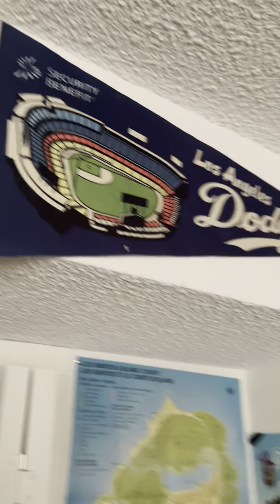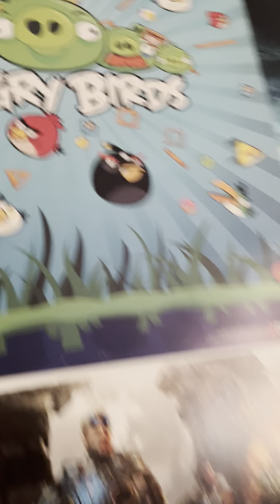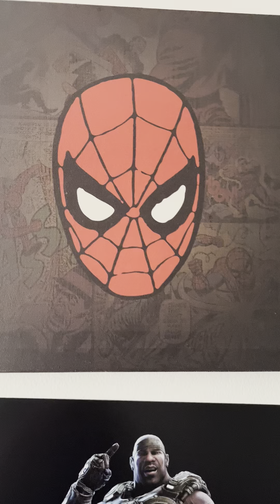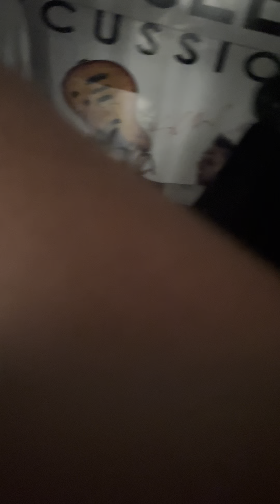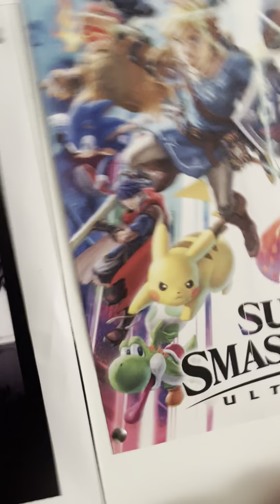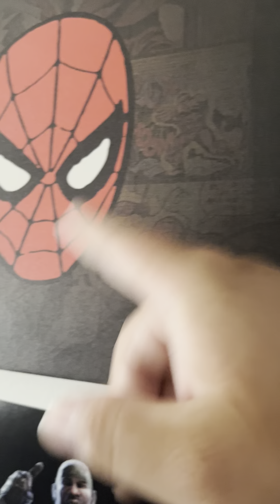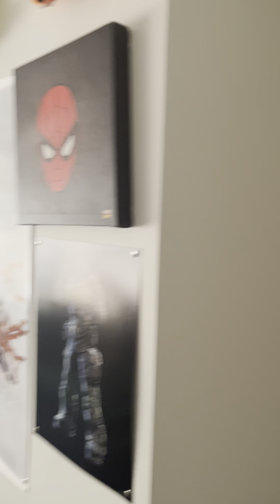My special room Tour. (9/4/22)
This is my update part 1 on my room tour. & showing off my special stuff for you all. & stuff I been collecting. & yes I am going to start getting myself some new posters & pillows & new clothes. & yes. & i do have to say something important to let anyone know. If anyone starts posting hate & Disrespectful comments. & starts Disliking my videos. I will not put up with your bs. & i am sorry. You need to learn to respect my rules. Or i will force to ban you from my Facebook. Twitter. SnapChat. Discord. TikTok. YouTube & Instagram. Respect me & do not make a fun of my content.

1. No disliking my videos

2. No posting hate & raist comments

3. Show some respect

4. Do not mention anyone that is rude

5. Do not mention anything sexual or inappropriate comments or you will be banned

6. I am straight. No asking me if i am single or taken or if i am gay. Because it is non of your business

7. Please respect my Laws

8. Do not call me a liar

9. Respect this channel or leave

10. Show me some respect and do not ask me for anything bad

I’ll ban you from my Facebook. Twitter. SnapChat, discord. YouTube. TikTok & Instagram. So respect my rules

Xbox:
1. TheLounamus

Discord tag: capt luigi j brogamerfan2000#5571

Nintendo switch:
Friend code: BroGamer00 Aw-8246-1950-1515